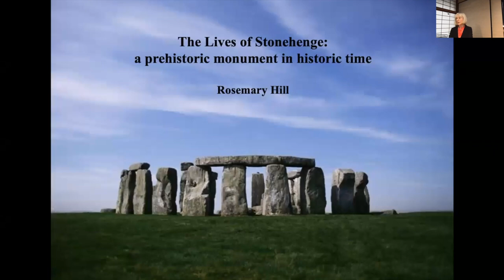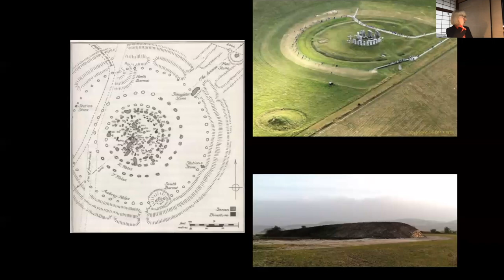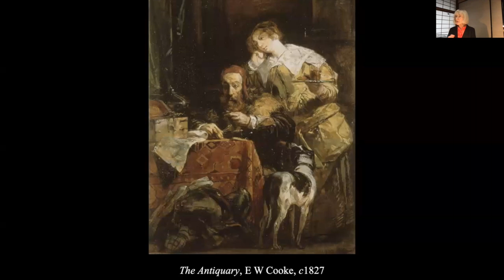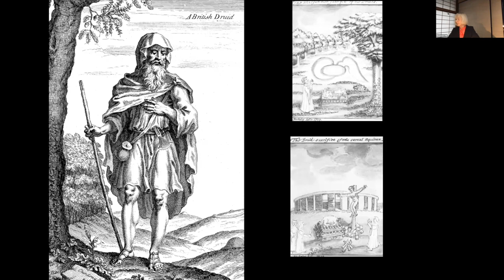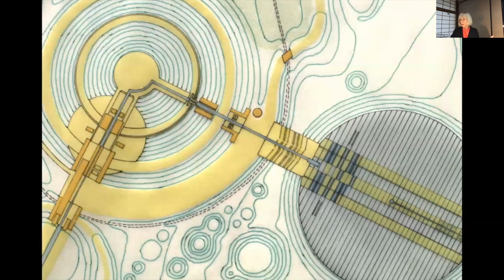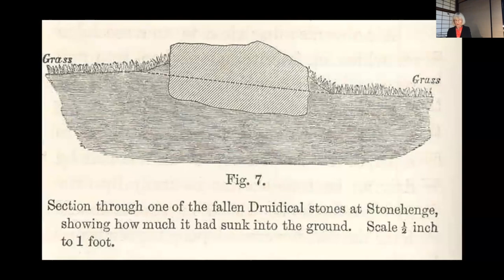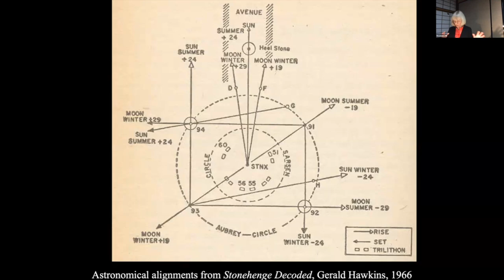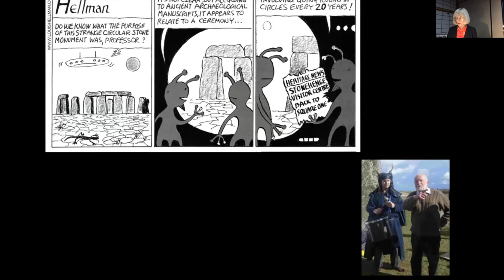ACAHUCH - Miles Lewis Oration 2023 - Dr Rosemary Hill "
"The Lives of Stonehenge: a prehistoric monument in historic time"
Dr Rosemary Hill

Stonehenge, one of the most recognisable megalithic structures in the world, continues to fascinate. Its appeal endures because it satisfies two fundamental human desires at once –the thirst for knowledge and the love of mystery. Over the centuries much has been discovered about when it was built and how, but the greater question, why, remains. We have no idea –or rather we have many conflicting ideas- about what Stonehenge is and what it meant to its creators. It has been studied by architects and antiquaries, mystics, poets and Charles Darwin. To each age and each individual it has reflected back their own preoccupations and these in turn have had considerable consequences.

Theories about Stonehenge lie behind Inigo Jones’s replanning of London and beneath the city of Bath as Jane Austen knew it. Revisions to the Criminal Justice Act, the revival of Druidry, the new town of Milton Keynes and the cult horror film The Wicker Man all bear witness to the enduring influence of Stonehenge and to echoes of the prehistoric within historic time.

Rosemary Hill is a writer and historian. Her life of A W N Pugin, God’s Architect, won the Wolfson History Prize and the James Tait Black Prize. An independent scholar who has published widely on the history of art and ideas, she is a contributing editor to the London Review of Books, a fellow of the Society of Antiquaries of London, the Royal Society of Literature and of All Souls College, Oxford. Her study of Stonehenge won the Architectural Historians of America award and her most recent book, Times Witness: history in the age of Romanticism, has been described as ‘a book to change the way you think about history’.

Dr Hill is joining ACAHUCH in October 2023, supported by the Miles Lewis Fellowship at the Faculty of Architecure, Building and Planning at the University of Melbourne. Dr Hill is joining ACAHUCH in October 2023, supported by the Miles Lewis Fellowship at the Faculty of Architecure, Building and Planning at the University of Melbourne. The Miles Lewis Fellowship has been made possible by the generous support of the Vera Moore Foundation, in recognition of the esteemed career of Professor Miles Lewis AM.